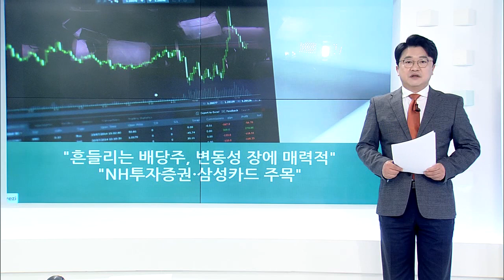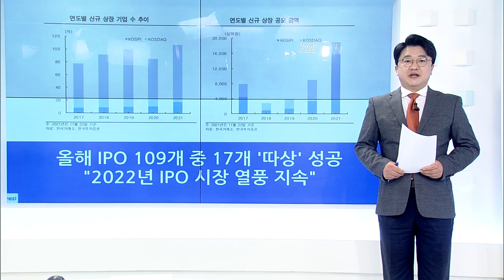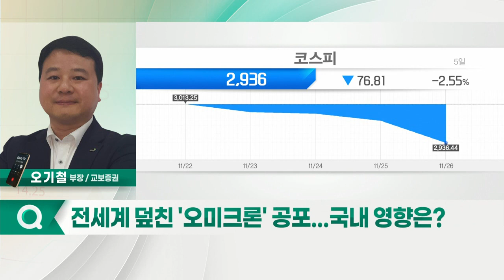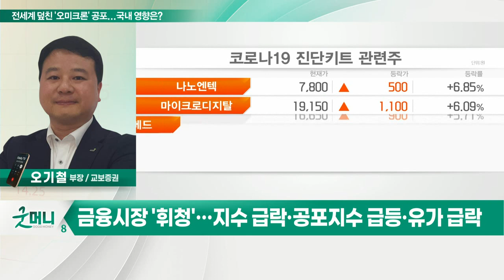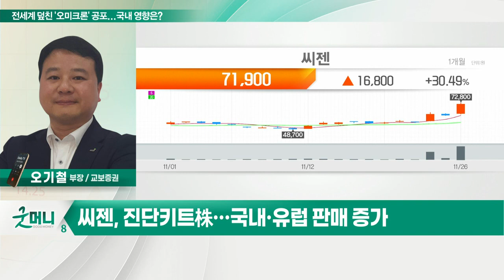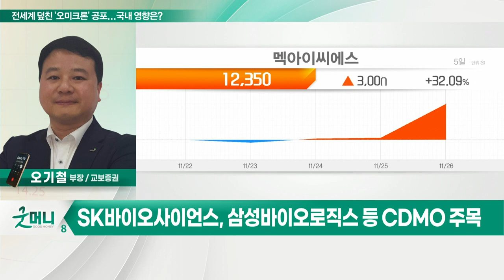씨젠, SK바이오사이언스, 삼성바이오로직스, 맥아이씨에스... 전 세계 덮친 '오미크론' 공포... 국내 영향은?_정성일의 투자 인사이트 (20211129)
- 새 변이 ‘오미크론’ 전 세계 확산 초비상
- 금융시장 '휘청'… 지수 급락·공포지수 급등·유가 급락
- 항공ㆍ여행주 급락 VS 백신주 급등
- 씨젠, 진단키트株… 국내·유럽 판매 증가
- SK바이오사이언스, 삼성바이오로직스 등 CDMO 주목
- 맥아이씨에스, 위중증 확산에 인공호흡기 주목